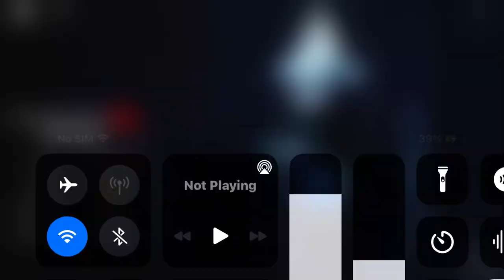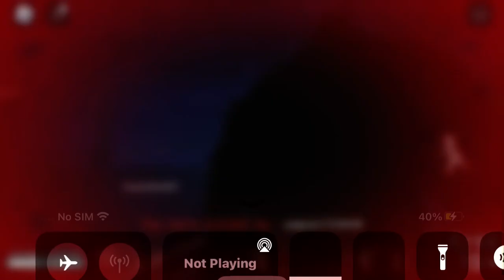Wutttt doooo hellllllllll!